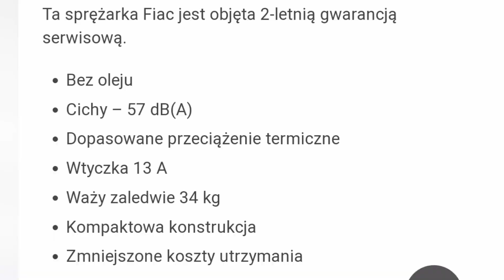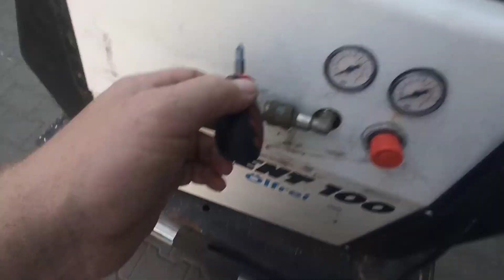TAKIE DNI UWIELBIAM ‼️TRZY MEGA FANTY ‼️ ZOBACZ CO BYŁO...